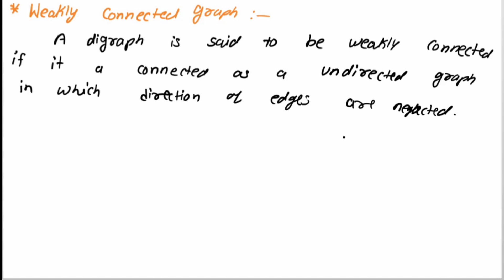Weakly connected, unilaterally connected and strongly connected digraph examples and definitions